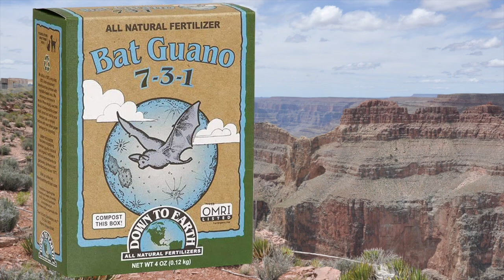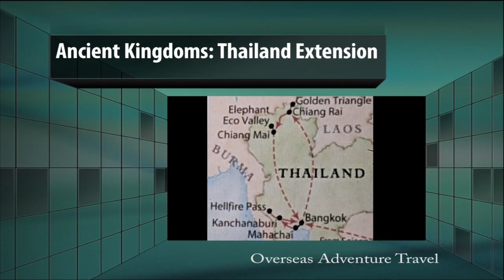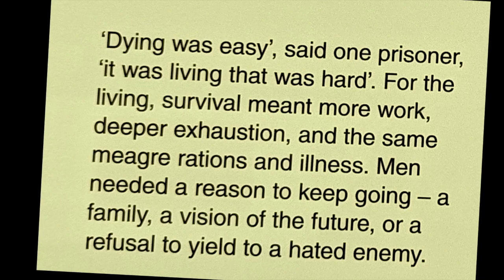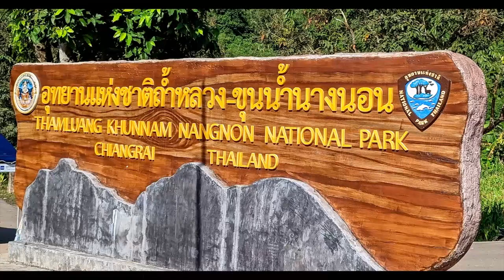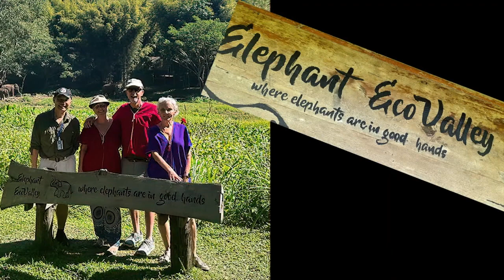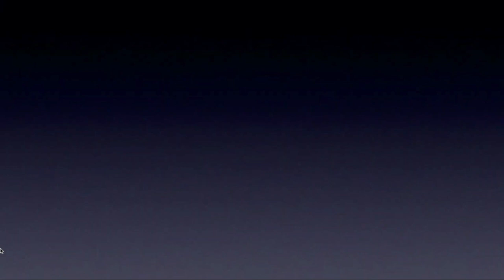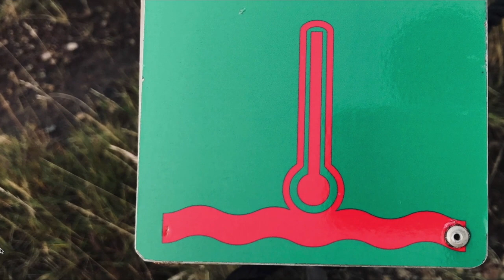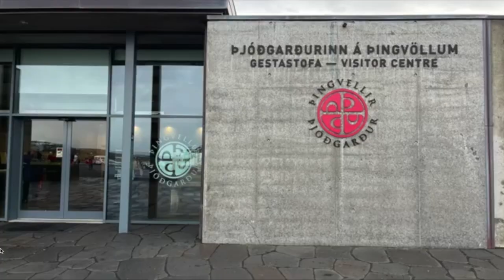Green Valley Photography Club Multimedia SIG March 13th, 2023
Here's our Monday morning multimedia SIG from March 13th with the Green Valley Photography Club. Enjoy!